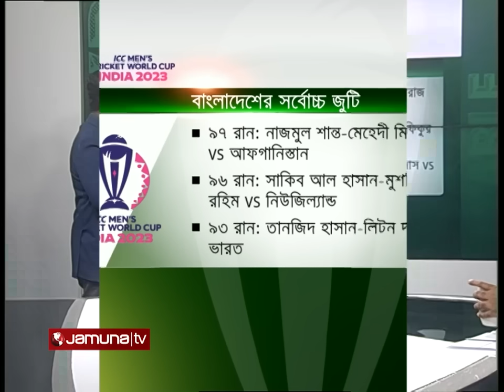বাংলাদেশি ব্যাটাররা ব্যর্থ অথচ ২৯টি শতরানের জুটি এই বিশ্বকাপে | WC Cricket | Jamuna Sports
Address:
Bangladesh